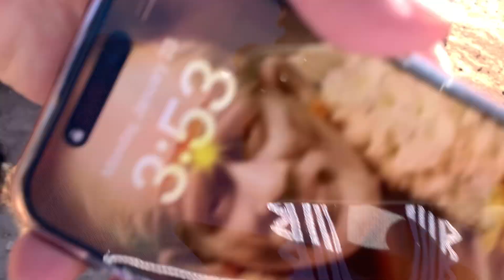Palm Grove Rock Desert, Marrakech, Morocco - Malian camel ride by MJ